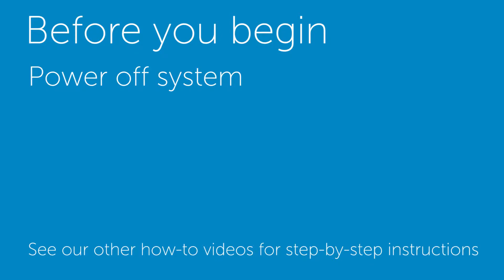PowerEdge R920: Remove optical drive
Dell Quick Resource Locator video. Get immediate access to detailed how-to videos using your smart phone and a model specific QR code on Dell PowerEdge

servers. Be more efficient and effective managing your data center hardware with the information you need, when you need it.